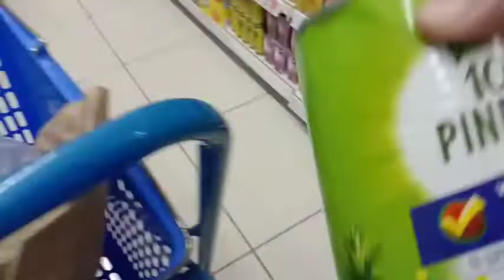Vlog #8 /Pork Teriyaki (MY VERSION)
INGREDIENTS:

Butter
Garlic
1 1/2 Kl.Pork Lomo
Pineapple juice
Salt and Pepper
Mama Sita's Barbeque Marinated
Sesame Seed
Onion leek